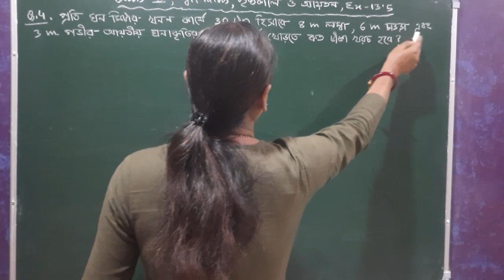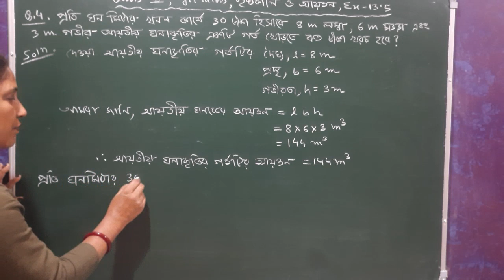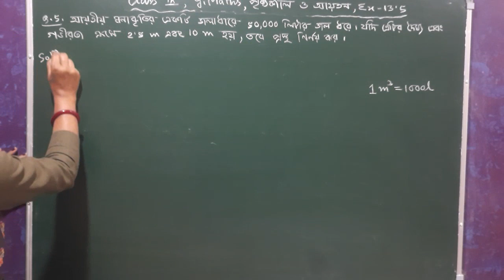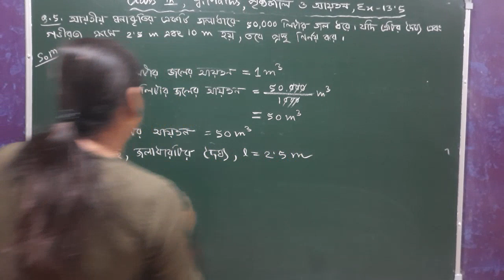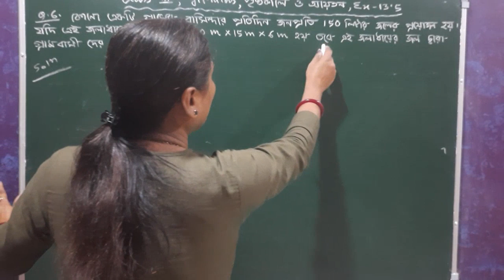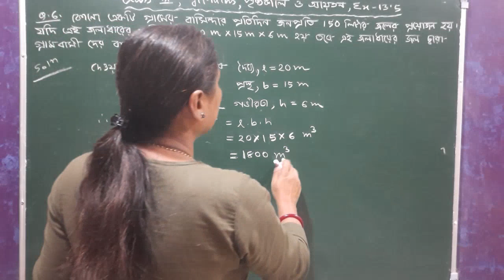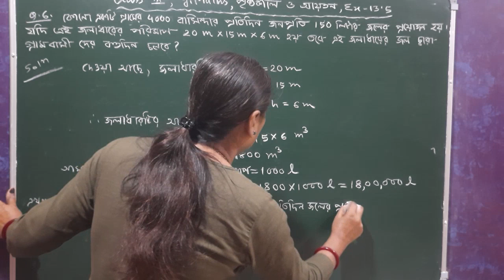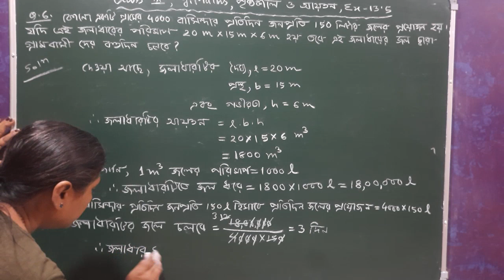Class IX, G.Maths, পৃষ্ঠকালি ও আয়তন | Ex - 13.5 ( Q. No. 4,5,6 ) Bengali Medium | NCERT Solutions